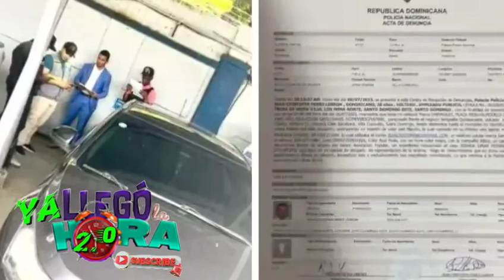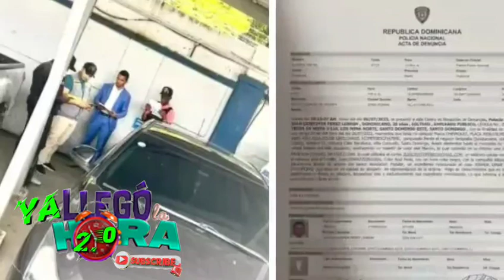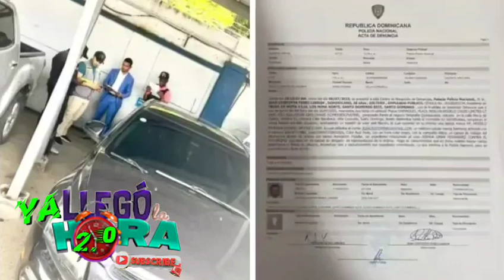Insólito Desconocidos Roban Los Documentos Del Expedientes.. Amigos y amigas